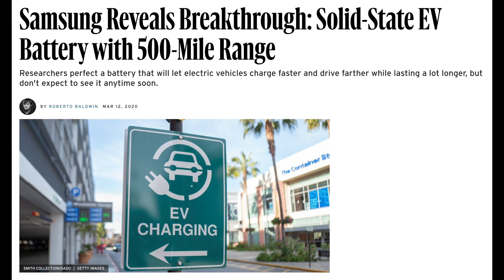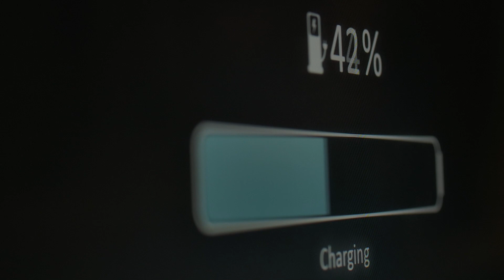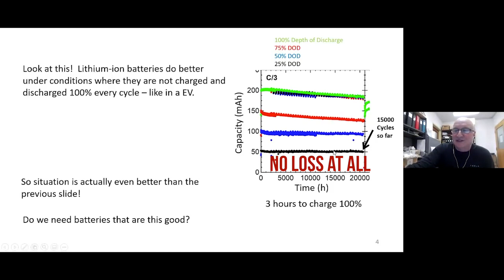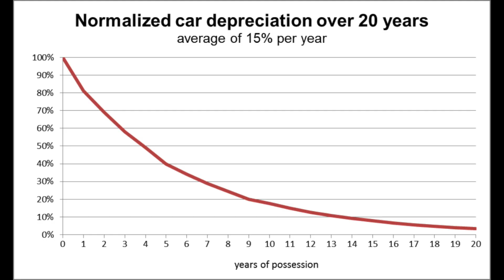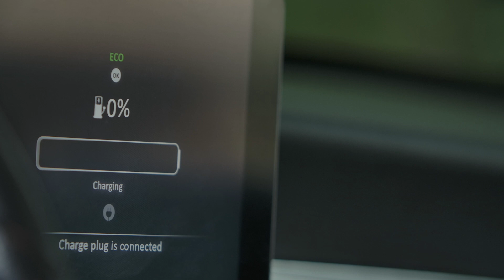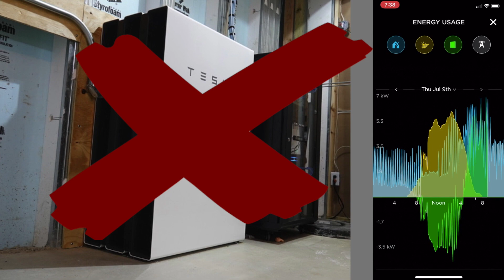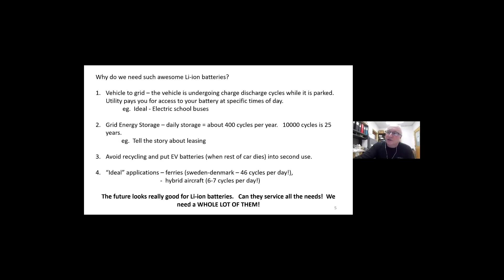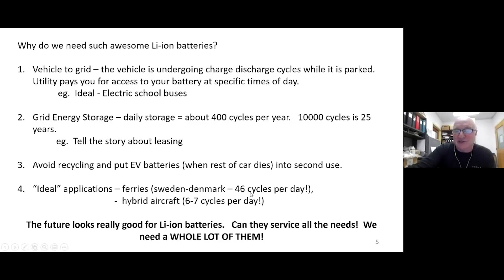Tesla Just Changed Everything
In a presentation with DRES Dalhousie, Jeff Dahn unveiled the results of his new battery, which showed that his battery could last at least 3.25 million miles. In this video, I discuss how the applications of this battery will change the car industry and grid energy storage industry forever.

Soundtracks provided by Nanobyte, Emphermal, Defyant, and Lakey Inspired